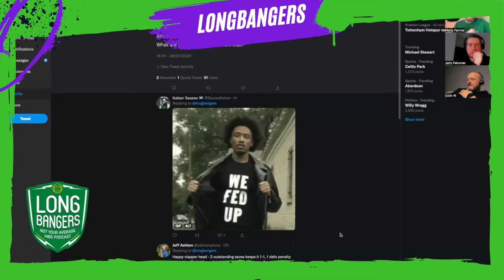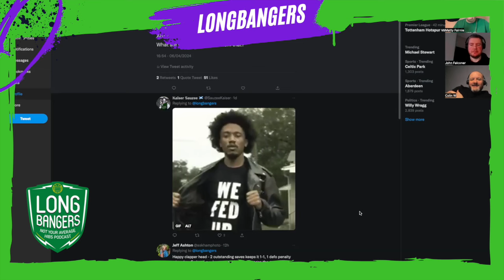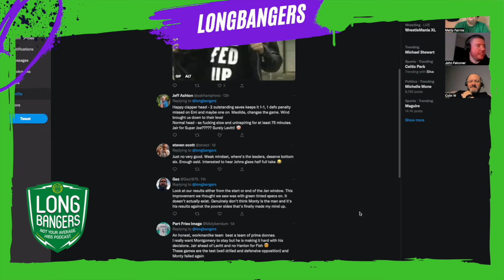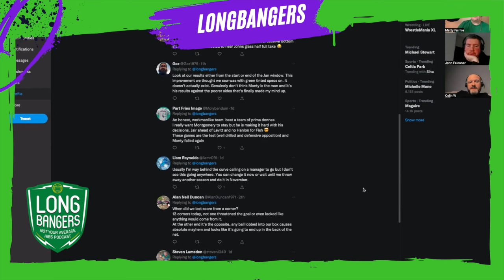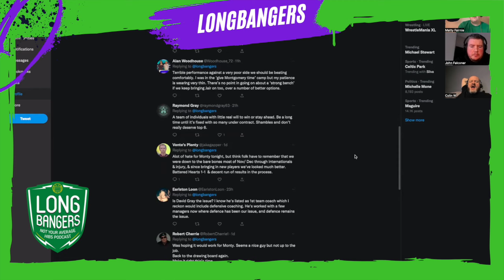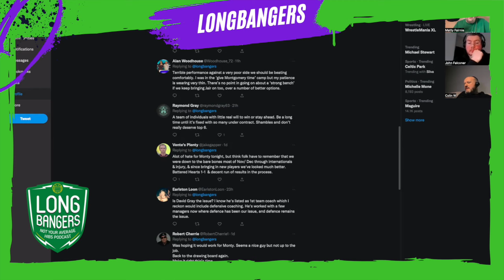Ep 259 Go Let It Out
Is it time up for Monty? How does he come back from this and what now for Hibs? Saturday's defeat showed the very worst of Hibs, we pick the bones out it here.